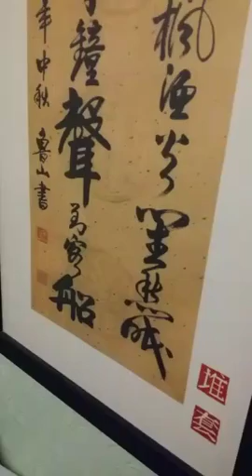12) Goodnight, a quick thank you and sorry I left so fast earlier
Recorded on 04/04/2016 05:06 AM UTC by MixedEssentials on Periscope.
Live viewers: 9
Heart count: 403
Hearts:
Duration:  4mins 9secs

P8